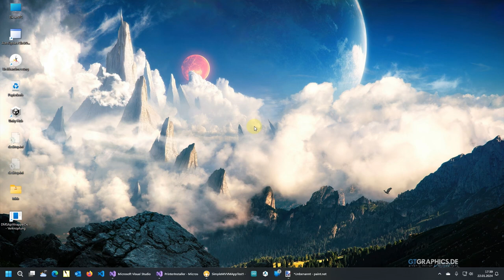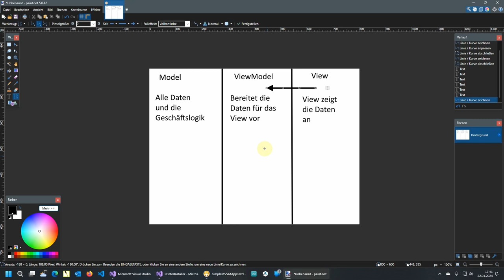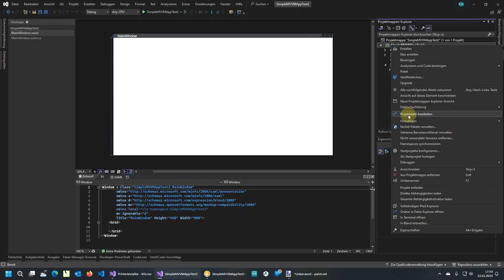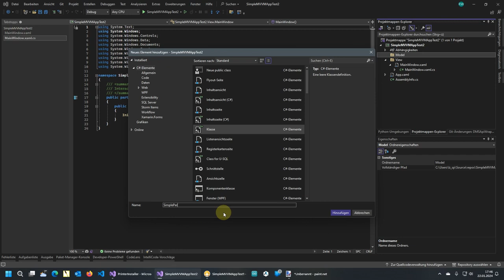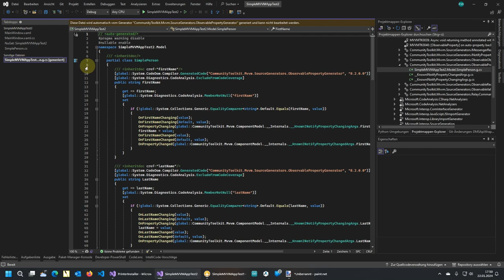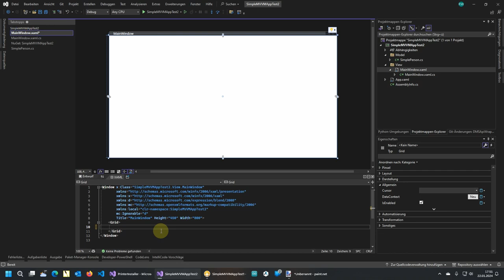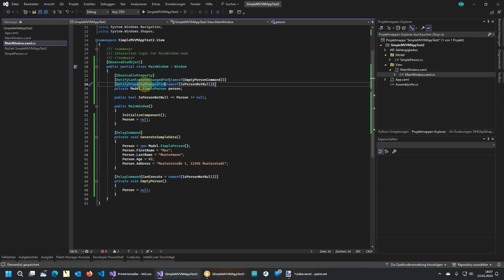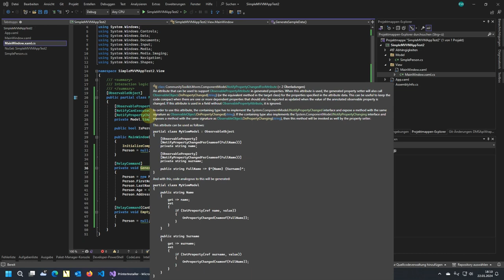MVVM - C# für kannste Mal schnell Anwendungen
Wer kennt es nicht? Kannst du mal eine Anwendung zu folgendem Problem programmieren. Oft sind es kleine Anwendungen, die hoffentlich auch bald wieder weg sind.
Und auch hier bietet das CommunityToolkit eine breite Erleichterung an.

Kapitelmarken:
0:00 Intro
0:04 Kannste mal schnell
0:43 MVVM Erklärung
3:35 Anwendung erstellen
4:27 ViewModel wirklich notwendig?
5:37 Anwendungan MVVM anpassen
6:54 Model implementieren
8:26 Nuget Package CommunityToolkit
8:58 Model erweitern Observable Object
9:40 Codegeneratoren im CommunityToolkit
11:30 UI bauen XAML
13:01 Bindings und ObservableObject in der Window Klasse
14:45 Binding - Datenkontext setzen und UI fertigstellen
16:51 RelayCommands
18:35 Erweiterte Attribute verwenden
24:04 Erweiterte Model Erklärung
24:26 Abschluss
25:03 Ende und Outro